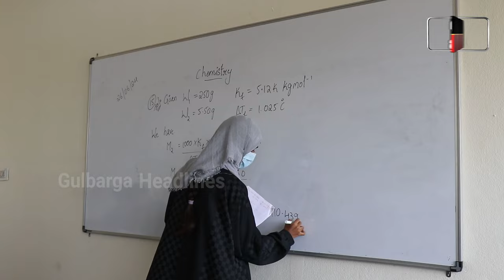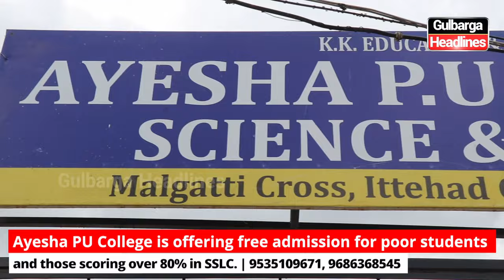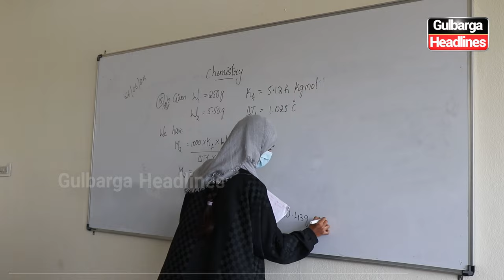Ayesha PU College is offering free admission for poor students and those scoring over 80% in SSLC.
Great News for Gulbarga Residents!

📍 Visit: Hagarga Road, Near Ittehad Chowk, Malgatti Cross, Gulbarga